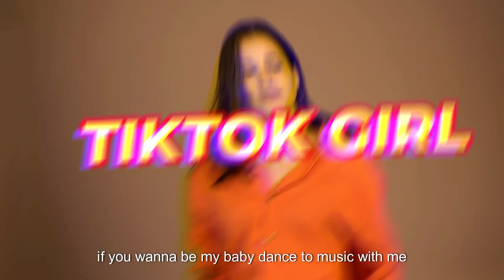TIKTOK GIRL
TIKTOK GIRL is an original song composed by Renato Serrano-Alaurin and sung by Estella Gache-Alaurin. It was recorded in our home studio in Talisay, Camarines Norte, Philippines.

We invite everyone to create dance moves based on our songs and feature them in their own vlogs. Thanks!